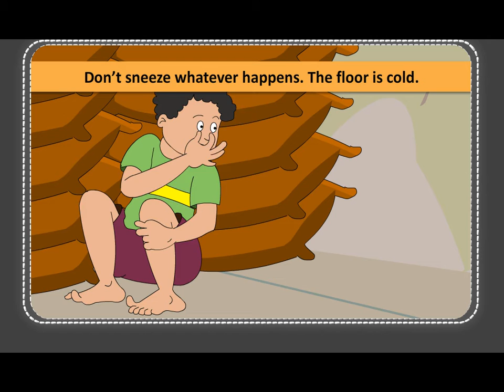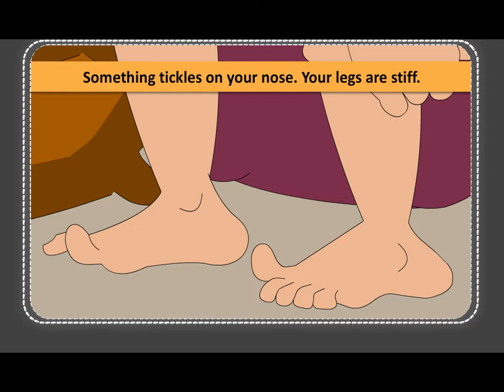HIDE AND SEEK